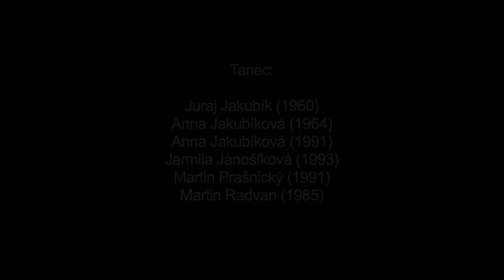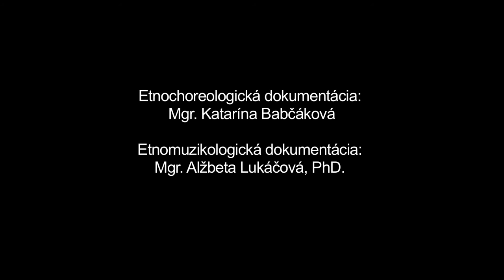Dupaní čardáš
Názov:
Inštitúcia: Múzeum SNP
Lokalita pôvodu: Hvozdnica

Interpreti - tanec: Juraj Jakubík (1960), Anna Jakubíková (1964), Anna Jakubíková (1991), Jarmila Jánošíková (1993), Martin Prašnický (1991), Martin Radvan (1985)
 Interpreti - hudba: Juraj Jakubík (1988), Martin Jakubík (1994), Anton Vároš (1995), Peter Šípek (1989)

Z repertoáru FSk Javorníček rekonštruované na základe výskumov u príslušníkov najstaršej generácie a na základe archívnych záznamov. Rekonštrukcie v súčasnosti robí najmä mladá generácia pod vedením vedúceho skupiny Juraja Jakubíka (nar. 1960); staršia žijúca generácia pri tradičných tanečných príležitostiach už využívala repertoár prevažne folklorizovaných spoločenských tancov. Zaznamenaný je starý párový tanec s choreografickým zásahom (jednotné poradie tanečných viet, jednotné zastavenia pohybu pri dupavých motívoch, prerušenie kruhu v presnom momente atď.). Tanec začína rozkazom a predspevom, pri ktorom páry spievajú pred muzikou v otvorenom postavení v držaní za ruky alebo za pás, prípadne sa valaskými motívmi otáčajú okolo vlastnej osi. Následne v čelnom postavení a úzkom držaní (partner nad pásom, partnerka za spodnú časť ramena) vykonávajú dupavé motívy. Túto fázu tanca striedajú s fázou krútenia váhou v čelnom postavení a uzavretom držaní, u mužov s prenášaním váhy z jednej nohy na dve (jeden muž používa ozdobné preskoky). Zmena smeru krútenia je charakteristická len pre fázu s dupavými motívmi, pričom ho predchádza zastavenie trojdupom. Posledné doby veršov sprievodnej piesne interpreti rovnako zvýrazňujú trojdupmi. V istej fáze sa páry spájajú do kolesa s úzkym držaním, ktoré sa pohybuje v smere hodinových ručičiek. Následne sa vracajú do párov.